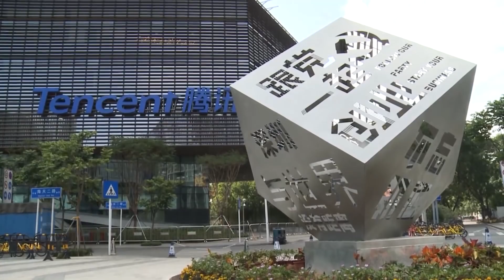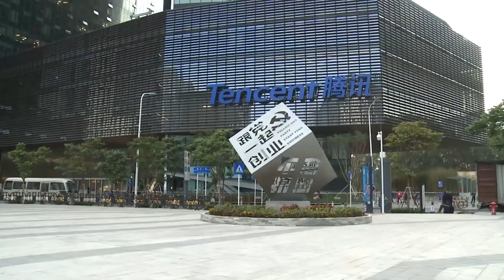China Is Building The World's Most Futuristic City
We’re all too familiar with the work-play balance we strive to juggle in the 21st century. It’s virtually impossible, right? We’re often faced with a long and busy commute to work, using dated public transport or busy highways, only to find ourselves sitting in a dull office all day long. Well Tencent is about to revolutionize the work-play life of 80,000 people in the city of Shenzhen, with a next-century approach! Following Huawei’s campus-style city, Chinese technology company Tencent, the driving power behind instant messaging apps WeChat and QQ, has made promises to build an entire mini-city off the banks of the Pearl River in Shenzhen, where the company has its headquarters. Both are located in the Guangdong province of Southern China, near the metropolis of Hong Kong. How Gaming Tech Giant Tencent is building its own futuristic city.